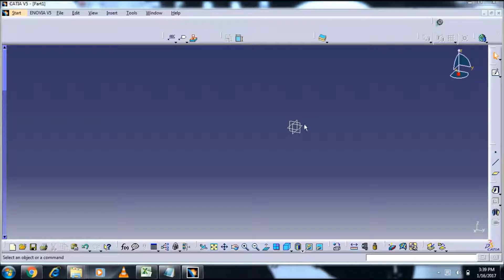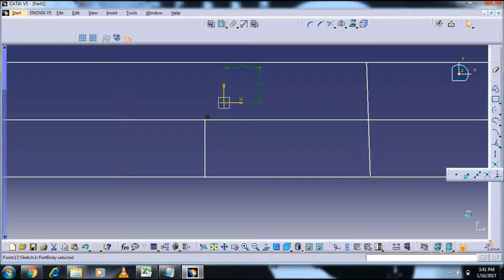LINE,CENTRE LINE,POINTS Catia v5, Tutorial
Credit
Song: Reflections
Artists: Kasger